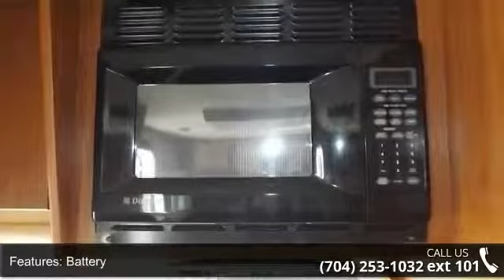2007 Que 5.4SE - Camping World of Statesville - Statesvi...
Used 2007 Sunline Que 5.4SE Travel Trailer for Sale